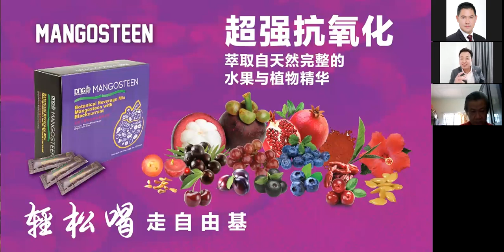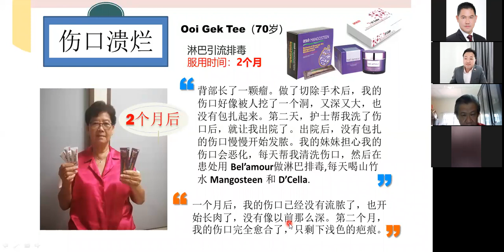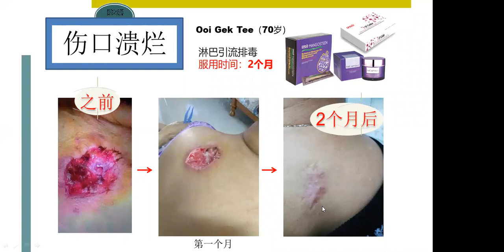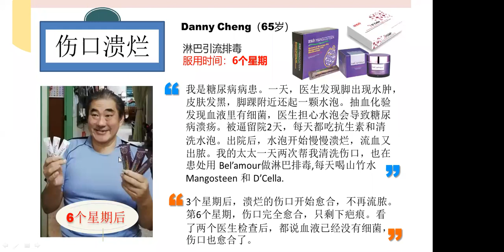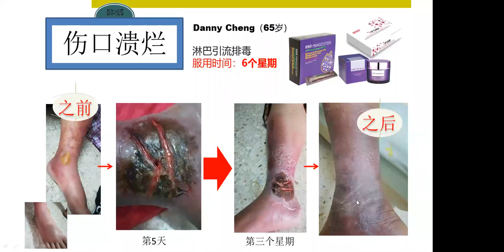Zoom Product Testimonial Sharing 伤口溃烂 x 2 Michael Wong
DNG Worldwide Zoom Product Testimonial Sharing by Michael Wong

产品见证分享 -伤口溃烂 x 2